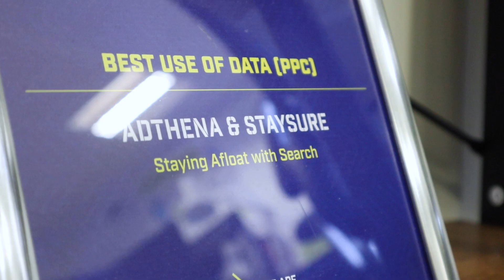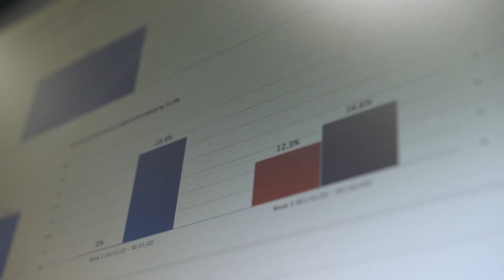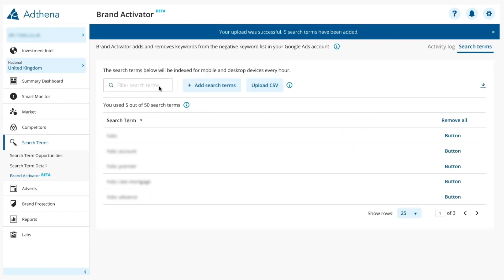Meet Adthena's CEO, Phillip Thune - the full interview